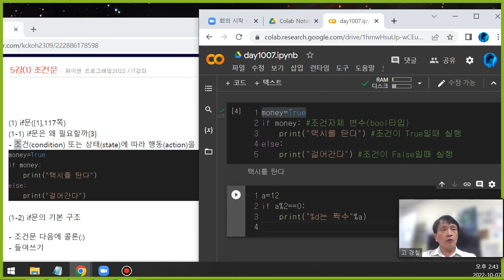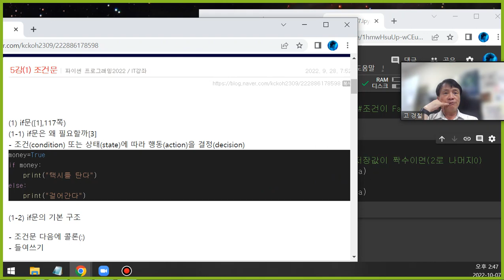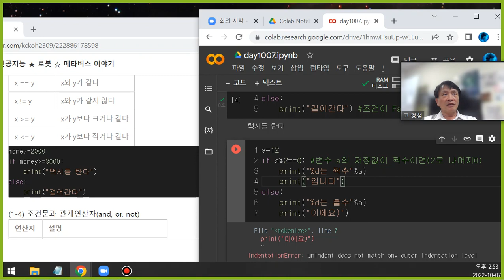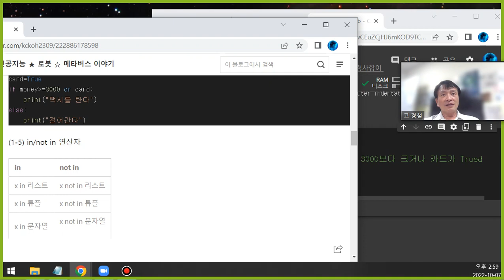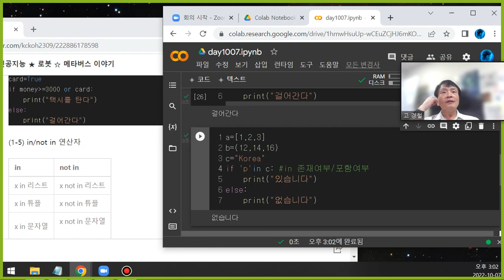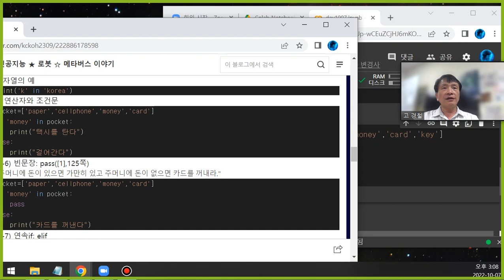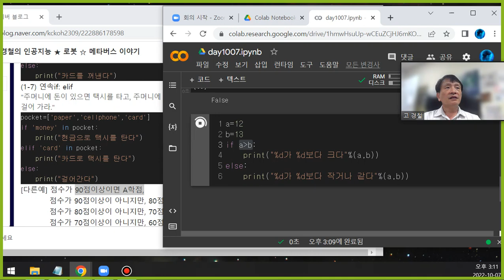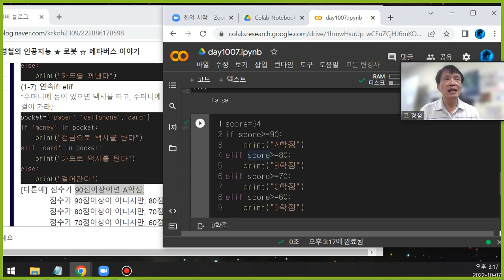파이썬6강(1) - 조건문